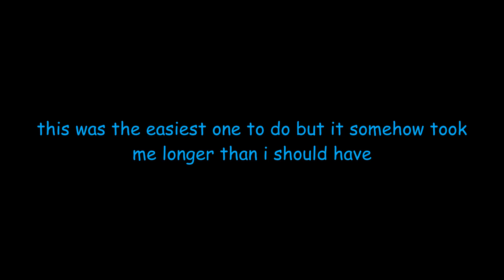How to get the Funky Friday RB Battles Challenge Badge | RB Battles Season 3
i know im late i didnt have time to edit them so imma do it now